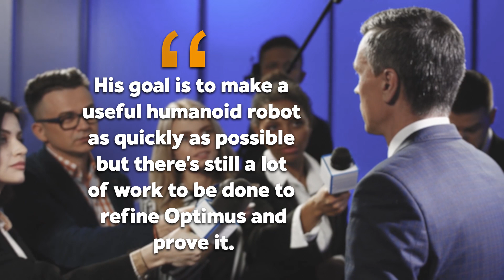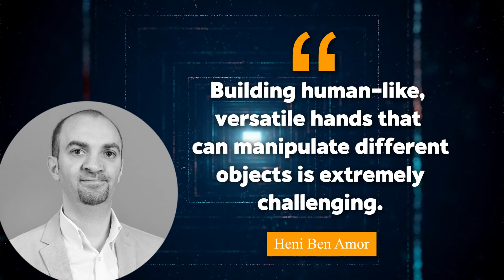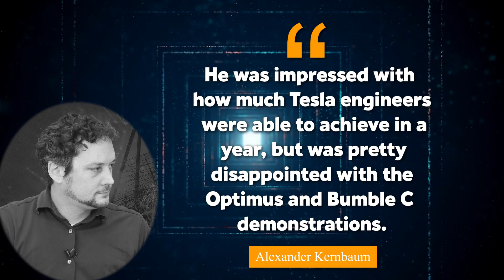Elon Musk Tesla bot Is OFFICIALLY Here!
Elon Musk unveiled the humanoid AI Tesla bot Optimus at Tesla's 2022 AI Day intending to take tech innovations to new heights. Introduced a concept for an electromechanically actuated, autonomous bipedal general-purpose humanoid robot, Tesla Bot.

And you know what? I have found an amazing robot called Misa that will keep you and your whole family entertained! Misa is a Multi Function Smart Home Educational Walking Robot Toy, STEM Smart Learning Companion and a Multilingual Personal Assistant, check it out through my affiliate link and help me earn some commission, thanks!